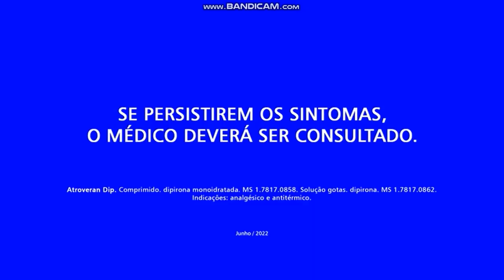Seus ciclos falam, Atroveran cuida.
Atroveran Dip. dipirona monoidratada, dipirona. Indicações: analgésico e antitérmico. Comprimido. MS 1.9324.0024. Solução gotas. MS 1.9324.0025. Atrofem. ibuprofeno. Indicações: para alívio temporário da febre e de dores de leve a moderada intensidade como: dor de cabeça, dor nas costas, dor muscular, enxaqueca, cólica menstrual, de gripes e resfriados comuns, dor de artrite e dor de dente. MS 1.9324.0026. Atroveran Composto: cloridrato de papaverina, dipirona monoidratada, extrato fluido de atropa belladonna linné. Indicações: analgésico e antiespasmódico. MS 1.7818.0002. Atroveran Plus. butilbrometo de escopolamina e paracetamol. Indicações: tratamento dos sintomas de cólicas, dores e desconforto na barriga. MS 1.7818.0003. SE PERSISTIREM OS SINTOMAS O MÉDICO DEVERÁ SER CONSULTADO. Agosto/2023. Atroveran Hot é um produto para saúde.